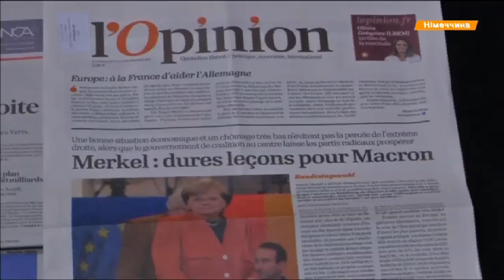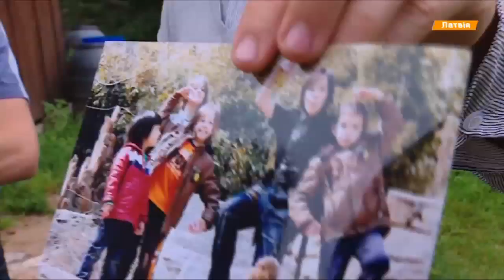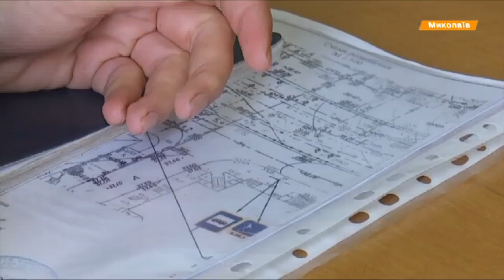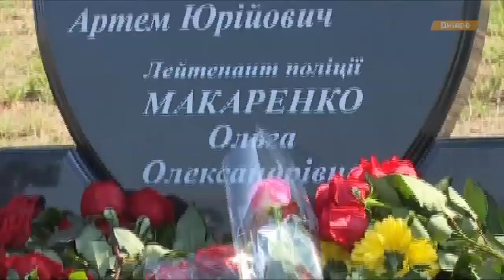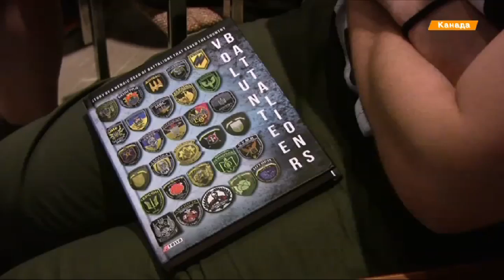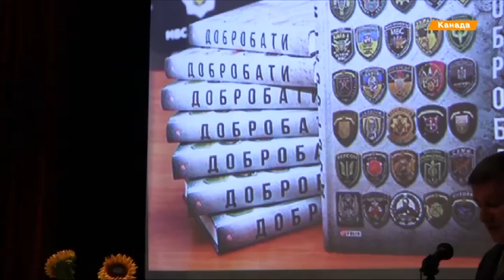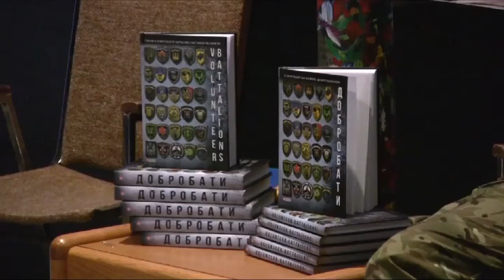Выпуск 15.45. 25 сентября